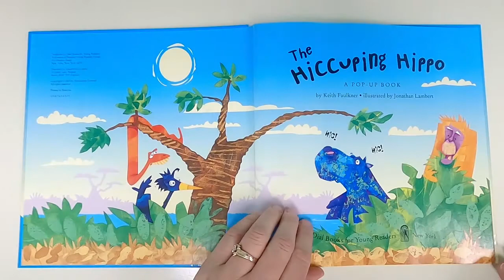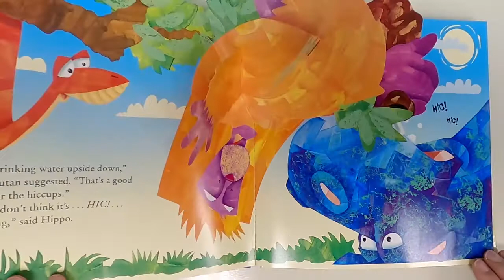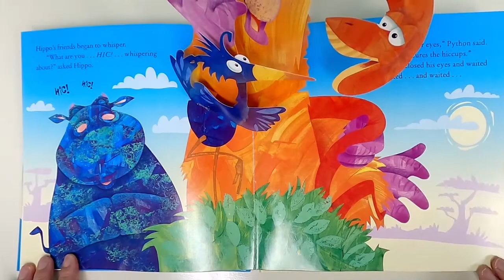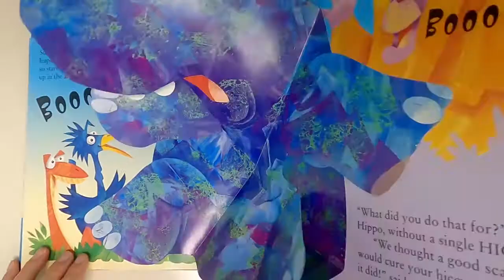The Hiccuping Hippo Written by Keith Faulkner and Illustrated by Jonathan Lambert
The Hiccuping Hippo
 Written by Keith Faulkner
Illustrated by Jonathan Lambert